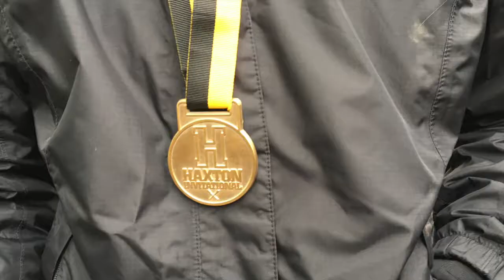Blake Haxton Regatta Slideshow | ARL 17-18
blake haxton, haxton regatta, crew